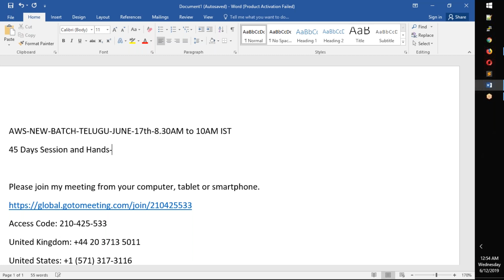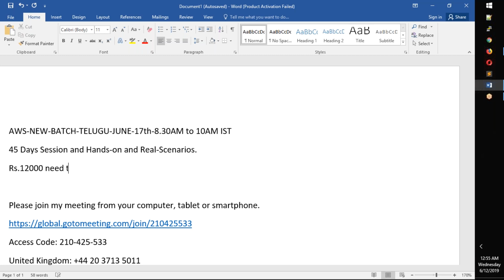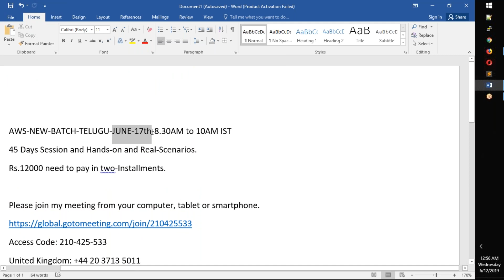తెలుగులో AWS ట్రైనింగ్ JUNE 17th 8:30AM నుంచి 10AM వరకు.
AWS-NEW-BATCH-TELUGU-JUNE-17th-8.30AM to 10AM IST
New to GoToMeeting? Get the app now and be ready when your first meeting starts: